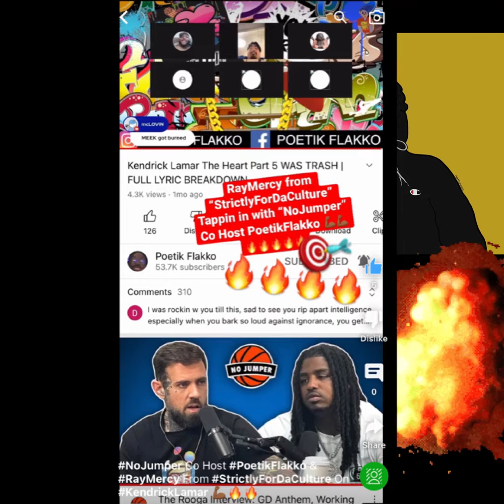😈 Mixtape Weezy X Dj Drama X Ray Mercy Ft Sexy Ig Model {Party Edition Ep. 1}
🍾🎊🥂Mixtape Weezy Celebration‼️😈